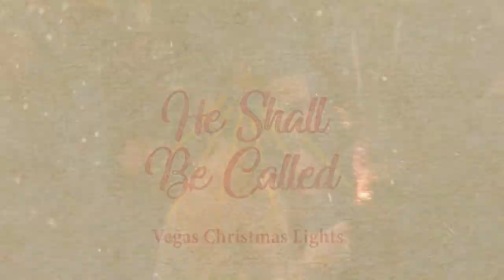Vegas Christmas Lights | Testimonies | December 12, 2018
Wednesday night Vegas Lights from Calvary Chapel Las Vegas.